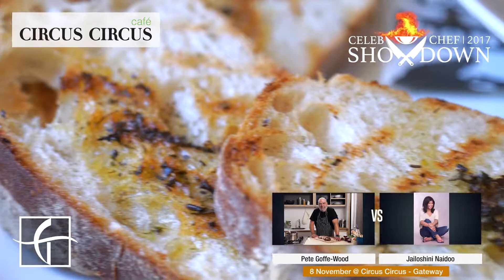Celeb Chef 2017 - Circus Circus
Pete Goffe-Wood VS Jailoshini Naidoo in the kitchen of Circus Circus Gateway.